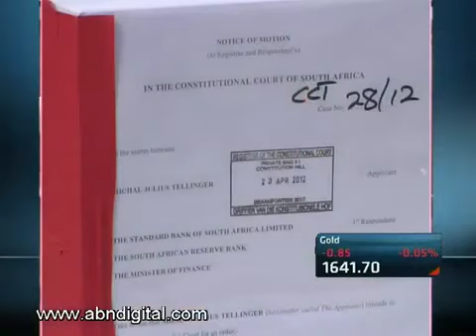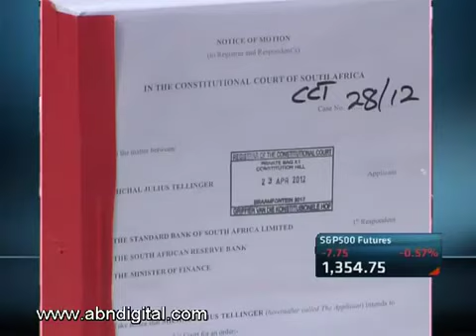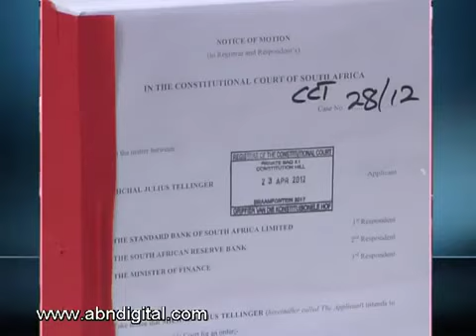Michael Tellinger On CNBC Africa 7 May 2012 - Constitutional.flv